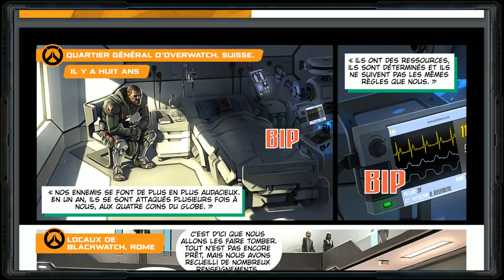Histoire d'un Héros: Overwatch Retribution (Point Lore OW)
Le second événement d'Overwatch Archives, Retribution vient de sortir. On fait donc un point pour évoquer les thèmes de "Représailles" et les conséquences